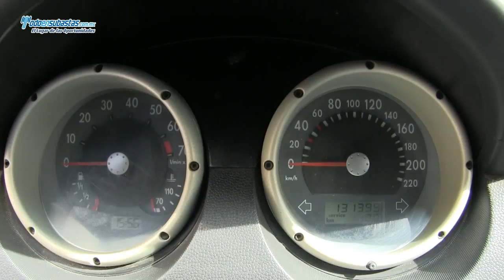Volkswagen / Van A/A / 2007